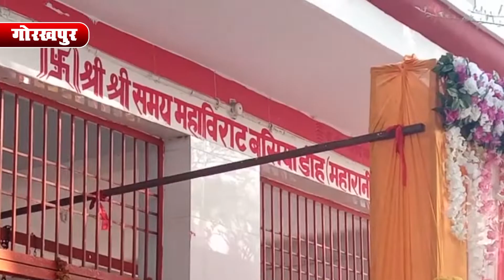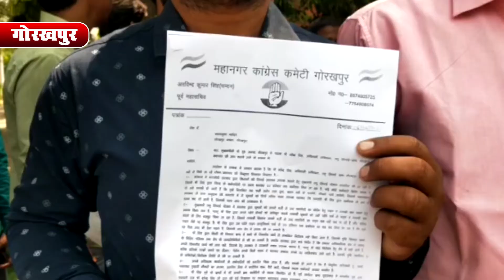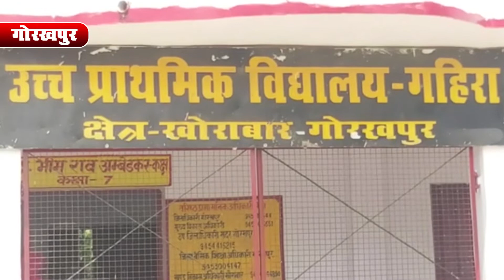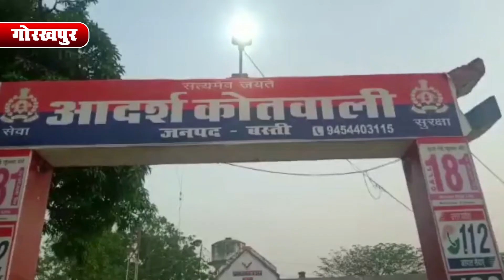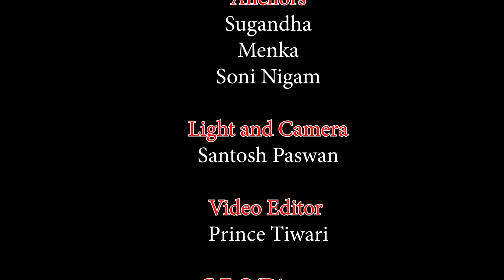भारतीय जनता पार्टी ने मनाया स्थापना दिवस#amazenow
भारतीय  जनता पार्टी ने मनाया स्थापना दिवस